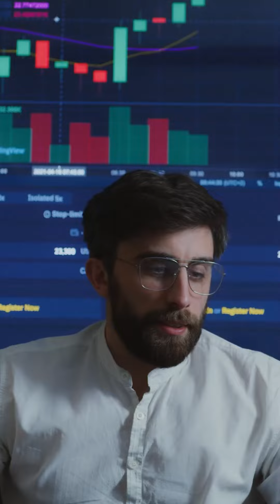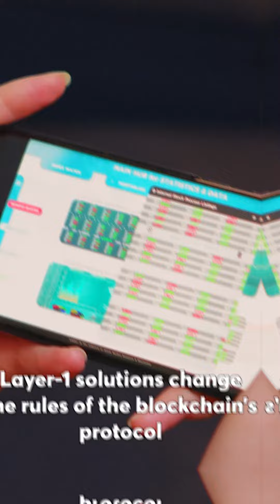Blockchain Scalability Explained | Voice Of Crypto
Blockchain scalability is arguably the holy grail and bottleneck of the cryptocurrency world and mainly refers to transaction speed. At the moment, the transaction time of crypto doesn’t compare to other payment methods. However, crypto communities are working within different theories on how best to overcome this hurdle, and in this piece, we dive deep into the promising developments that might finally get us to near-instant transaction speed.